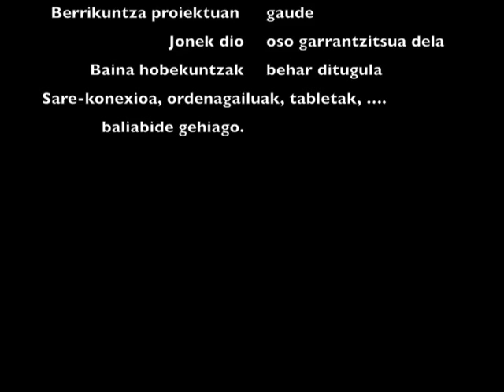San Adrian BHI Jon konektibitatea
San Adrian BHIko Jon Palomero konektibitateaz SHGelan PraktikaON jardunaldian